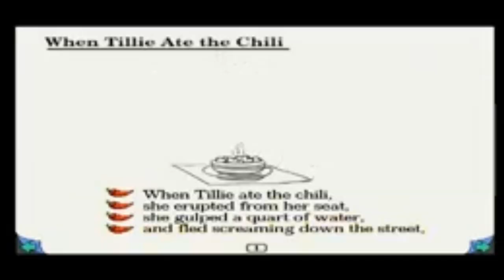Rhonda She Did A Plie Cheering (CalumonSweetie Crossover)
Video Used:
Wii Sports Resort
HiHiPuffy AmiYumi
Furby Boom
Toy Coaster
Arctic Run
Road Fury
Kellogg's Kraves
Fruitsnackia
Furby Cliffhanger Cartoons
Shopkins
Shopkins
Gemmy Fire Warming Santa & Snowman Toy